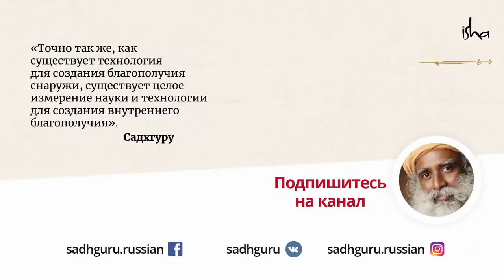Почему английский язык необходимо знать каждому?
Садхгуру освещает вопрос важности знания минимум двух языков: национального и английского. О том, как языки влияют на развитие нашего интеллекта смотрите в новом видео.